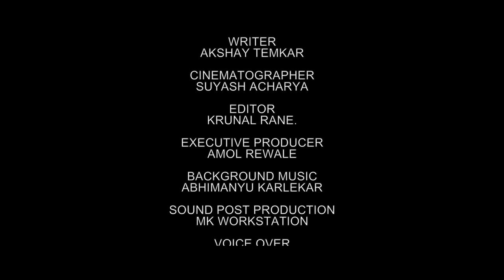BOOMERANG | S1E3 | HORROR MARATHI WEB SERIES | SUYASH TILAK | KRUNAL RANE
Here is a 3rd Episod  of "Boomerang" for you all.
Keep watching and Keep Haunting😁

DIRECTOR- KRUNAL RANE
ASSOCIATE DIRECTOR - DANISH KHAN
PRODUCER -SHRIKANT WADHOKAR
WRITER- AKSHAY TEMKAR
CINEMATOGRAPHER- SUYASH ACHARYA
EDITOR- KRUNAL RANE.
EXECUTIVE PRODUCER -AMOL REWALE
SOUND POST PRODUCTION-MK WORKSTATION
VOICE ARTIST FOR NISHAS VOICE
TEJASHREE VAIDYA
 ART DIRECTOR -YOGESH INGLE
SOUND RECORDIST -YOGESH SHIRSAGAR.
COSTUMES- PRAJKTA GHADGE
MAKEUP -ANIKET KALOKHE
CAST

OMKAR BORKAR,SIDDHESH NAGVEKAR,SHUBHAM DESAI ,ARUN NALAWADE MILIND JADHAV,ANANT SHINDE,
RAJENDRA KHEDKAR ,POOJA CHANDEKAR ,RAKSHANDA RANDIVE,SEEMA KULKARNI,SUYASH TILAK